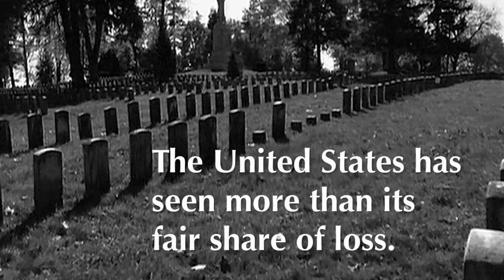Sept 11th Tribute